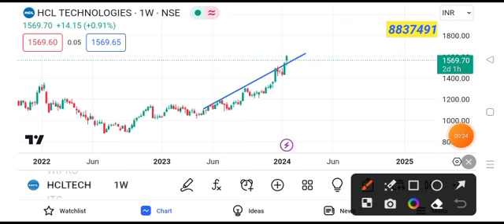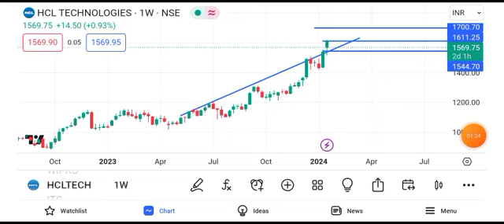hcl tech share news || hcl tech share latest news | hcl tech share target tomorrow